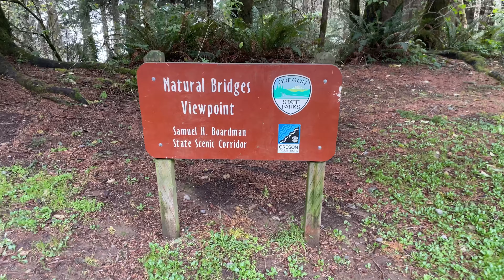Natural Bridges - Samuel Boardman State Scenic Corridor, Oregon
Join us for a sketchy hike down to the bridges. If you go, please be mindful. Don't distress the environment. Pack out any trash you pack in. To do this hike, you should have good hiking boots and good weather. I wouldn't attempt this in rainy, wet weather.